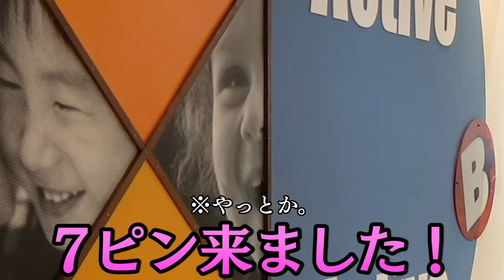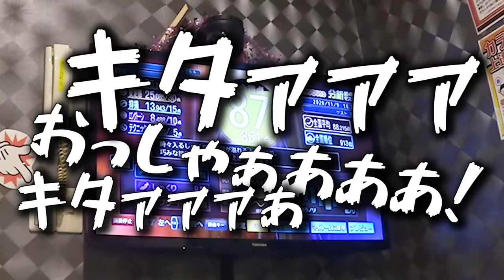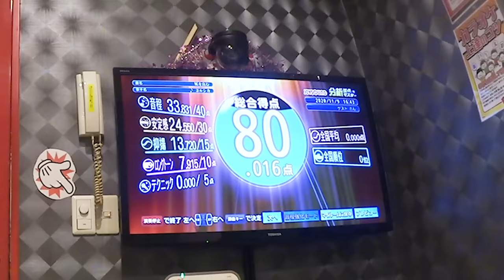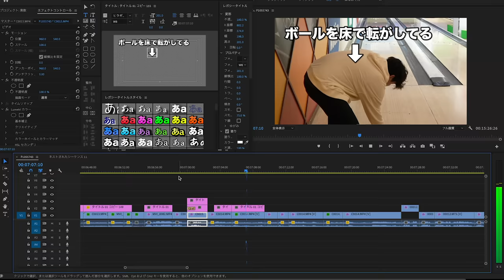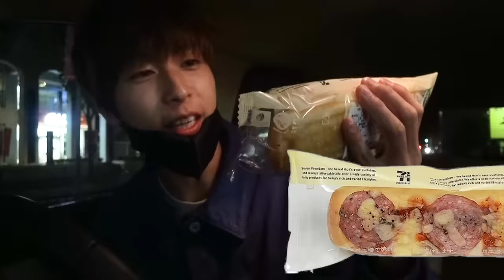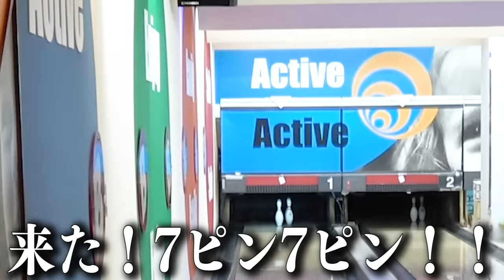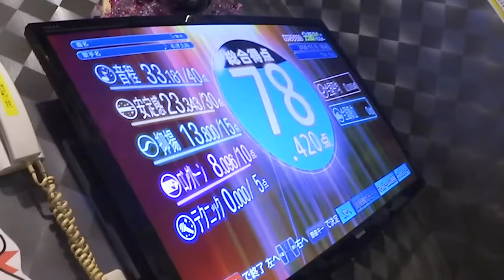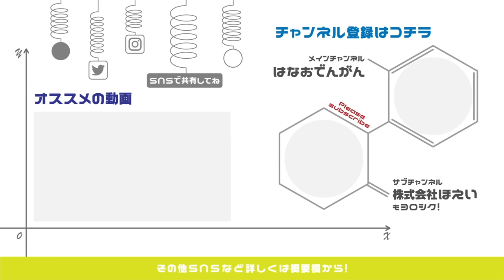【確率1/300】全員連続で「素数」出さなきゃ終われない素数リレー！！マジで鬼畜すぎて全員大発狂wwwwww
いやこれマジで奇跡ぢゃん。
と言いたいところですが、エグゾには及ばず()

編集：わが